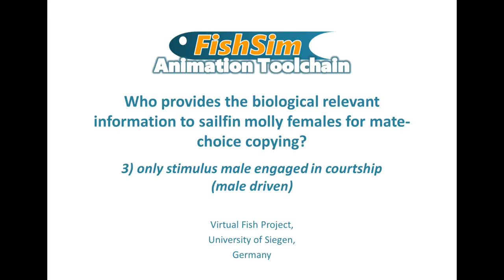Treatment 3: Simulating male driven courtship in sailfin mollies using FishSim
“Who provides the biological relevant information to sailfin molly females for mate-choice copying? Computer animation provides new insights into a fascinating mate-choice strategy” by Klaudia Witte & Stefanie Gierszewski, University of Siegen, Siegen, Germany.

Animation of 3D virtual male and female sailfin mollies (Poecilia latipinna), created with the FishSim Animation Toolchain, showing male driven courtship behaviour. This video gives supplemental information to the poster presented at the 112th Annual Meeting of the German Zoological Society (DZG 2019) in Jena, Germany.

FishSim Animation Toolchain was created within the scope of the interdisciplinary "Virtual Fish" project of the Institute of Biology and the Institute of Real-Time Learning Systems of the University of Siegen, Germany.

For more information please see: Müller et al. (2017) , Gierszewski et al. (2017) and Gierszewski et al. (2018)